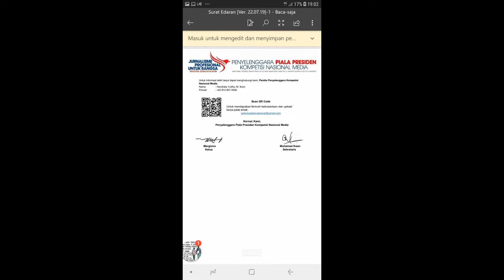FACHRUDDIN VICTORY PRODUKSI FILM . IKUTI KOMPETISI PIALA PRESIDEN